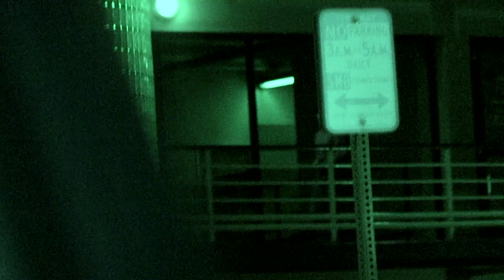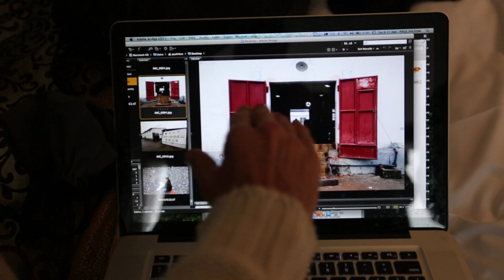"Racing Extinction" Trailer (formerly "6")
Utilizing state-of-the-art equipment, Oscar®-winner Louie Psihoyos (The Cove) assembles a team of artists and activists intent on showing the world never-before-seen images that expose issues of endangered species and mass extinction.

Whether infiltrating notorious black markets with guerilla-style tactics or exploring the scientific causes affecting changes to the environment, "Racing Extinction" will change the way we see the world and our role within it.